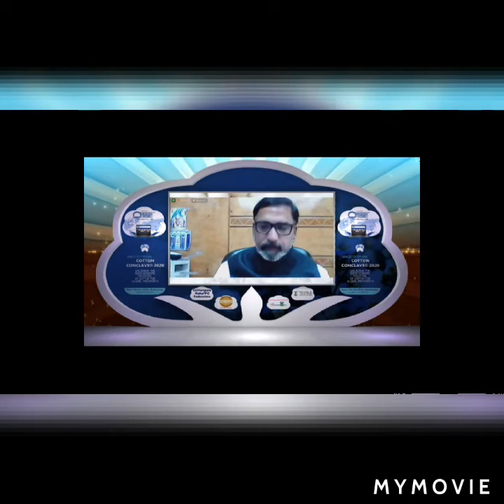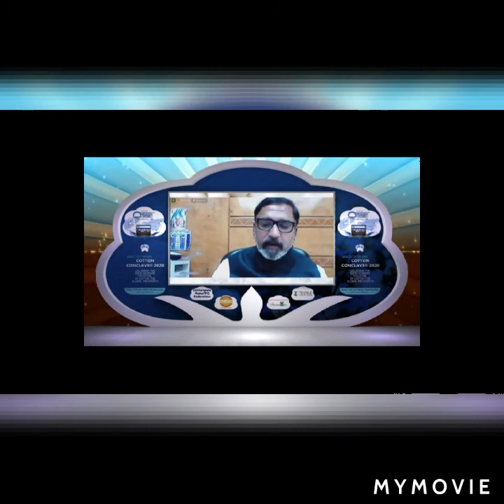SHRI ATULBHAI GANATRA SHARING HIS VIEWS DURING COTTON CONCLAVE® 2020.